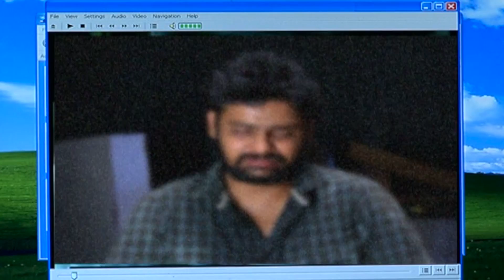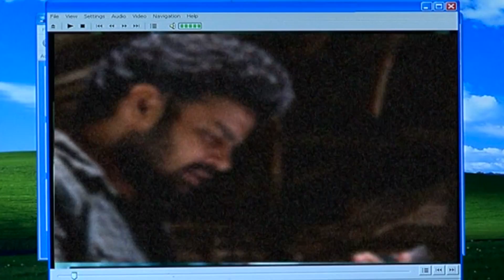Azhagi Episode 173, 12/07/2019